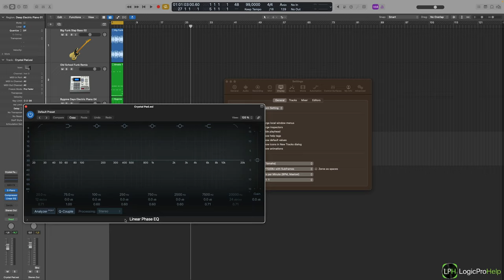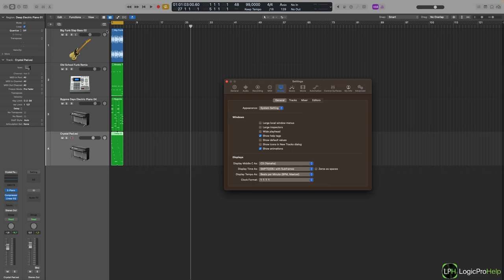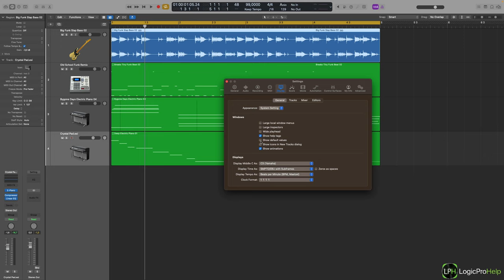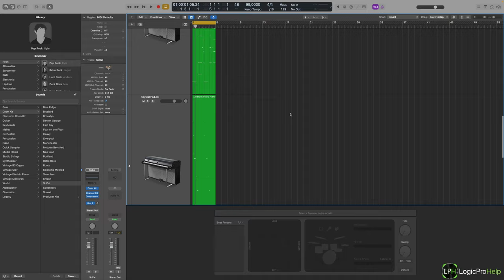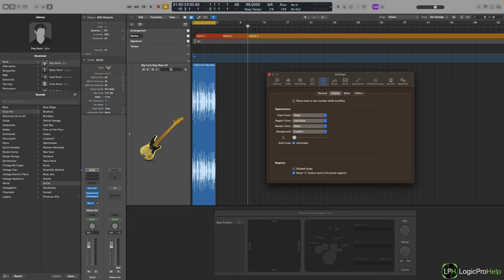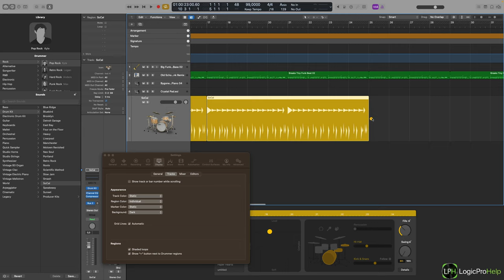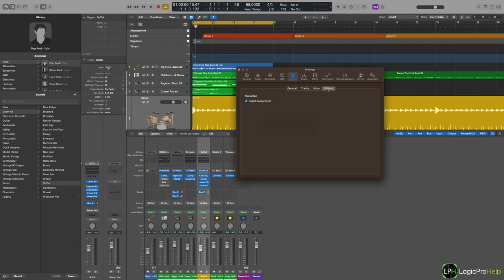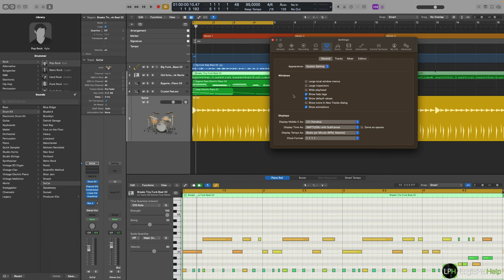Обзор настроек Display [Logic Pro Help]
Обзор настроек Display